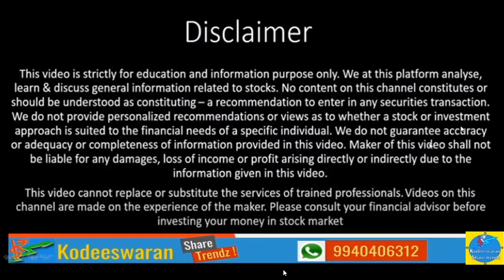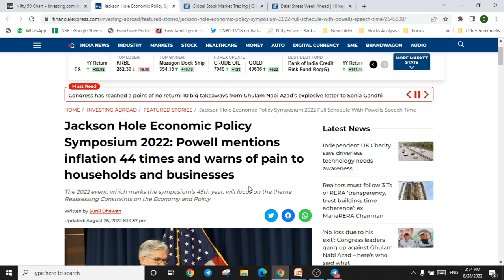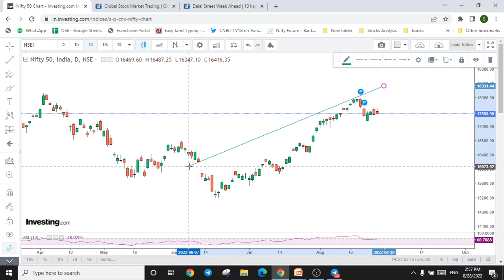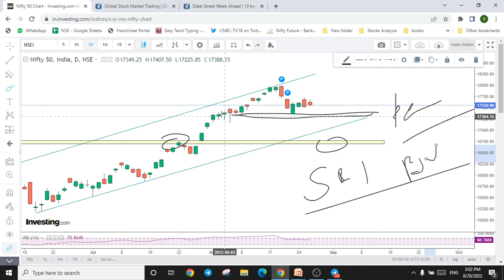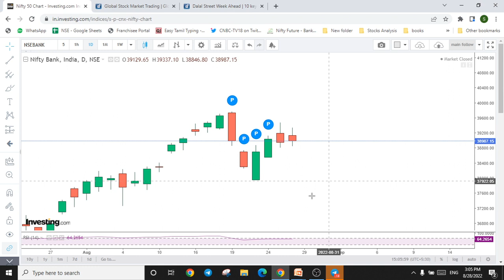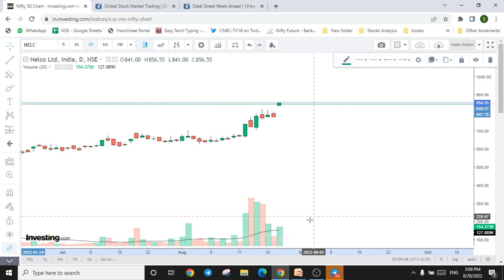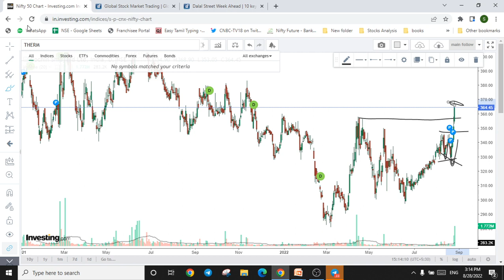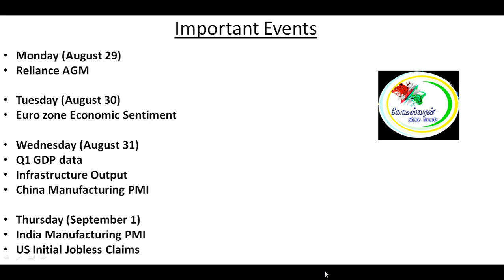BEST SHOTERM INVESTMENT STOCKS, SWING STOCKS, PRICE ACTION TRADING , BREAKOUT STOCKS TAMIL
Shankar
Kodeeswaran Share Trendz !

why share market fall , fed rate updates, reliance annual general meeting
ICICI BANK, INFOSYS, KOTAK BANK , RELIANCE  RESULTS, , crash, right time o buy share, stock market news, share market basics for beginners